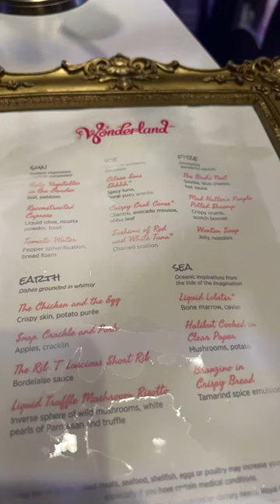Wonderland Odyssey of the seas